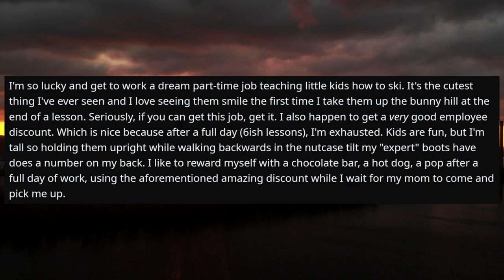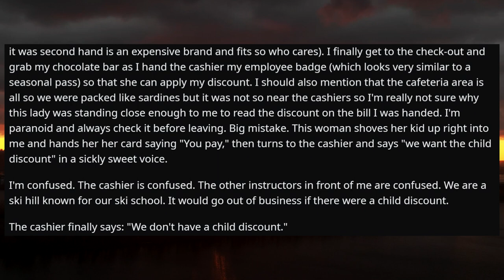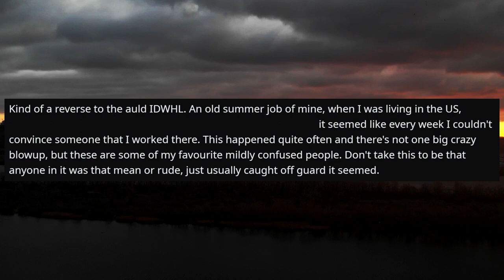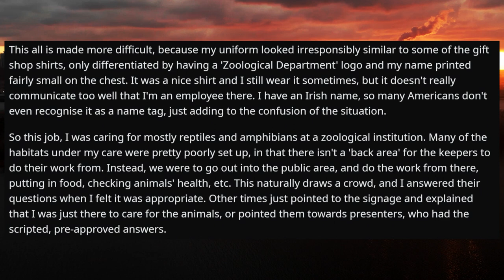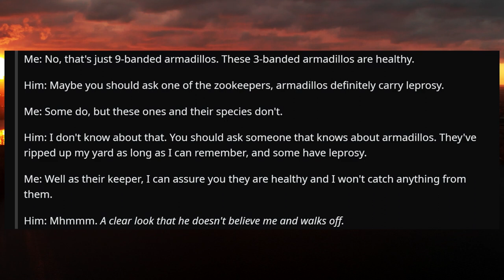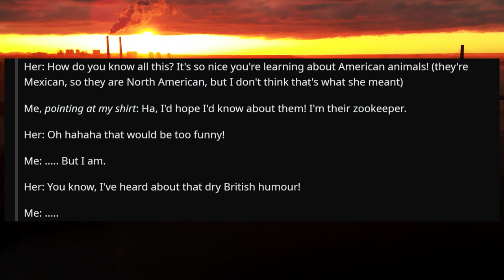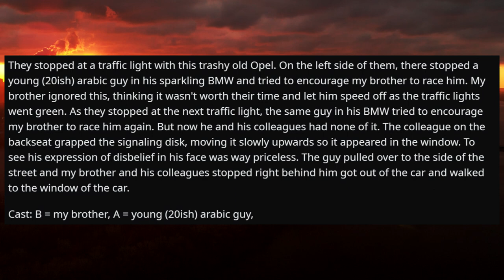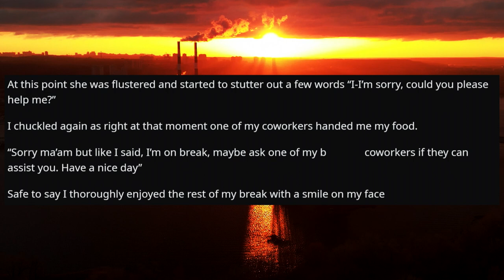r/IDOWorkHereLady - I Need a Uniform So People Will Finally Understand That I Do Work Here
Welcome to r slash I DO Work Here Lady! Where we share stories about employees that are mistaken for customers.

And today’s stories are from subreddit  r/IDOWorkHereLady

Thank for the watching guys! I will be making many readings of the best stories in the future. If you have your own stories, please send them to me!

These stories are transformative dramatized retellings based on original stories shared by anonymous individuals from various Reddit.com subreddits and the subreddit r/IDOWorkHereLady and do not relate to any known individual by /Start or any associate of /Start.